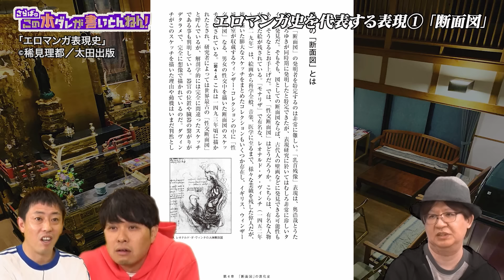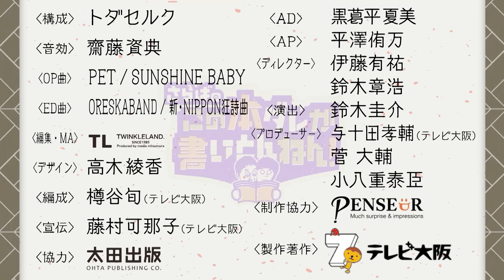【えち漫画①】売れ続ける研究本！「乳首残像」って何？《前編》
「さらばのこの本ダレが書いとんねん！」《# 90前編》　ゲスト：稀見理都さん
2017年の発刊後、売れ続けているエ□漫画の表現・歴史をまとめた研究本。海外からも評価が高いエ□漫画。その代表的な表現手法「断面図」、「乳首残像」とは？

【書籍情報】
エロマンガ表現史（太田出版）

井口和俊

【SNS】
▼X（Twitter）：@saraba_hondare